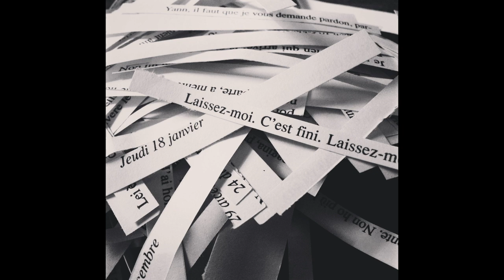Studi sul frammento / Études sur le fragment [unreleased musique concrète composition]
Acousmatic. Radiodrama. Residue. Time